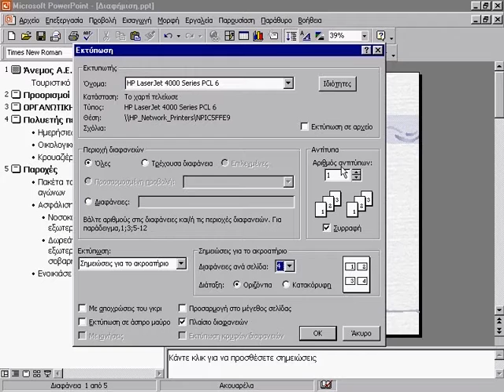36 MS PowerPoint